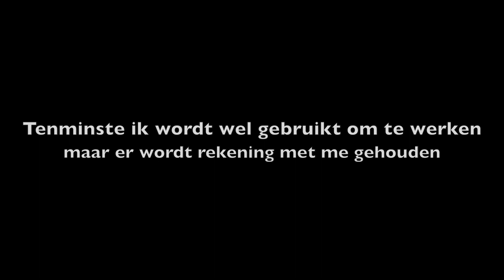Brooke (project for school)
Hii this is a video for school enjoy! ;-)
Like and maybe subbscribe it ;-)